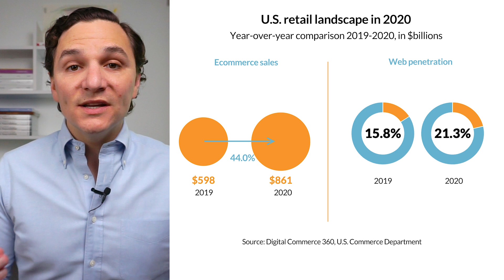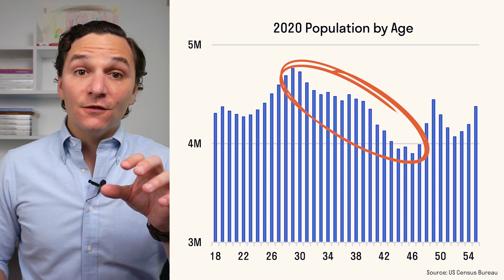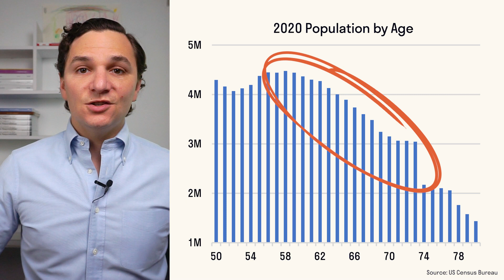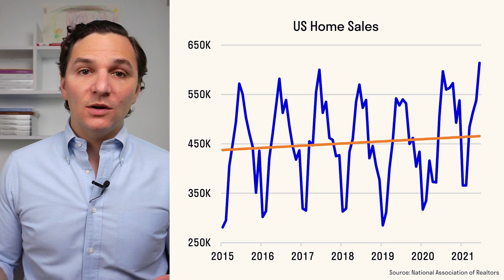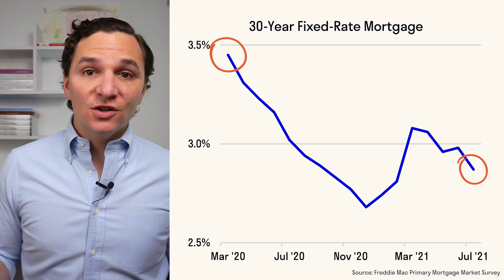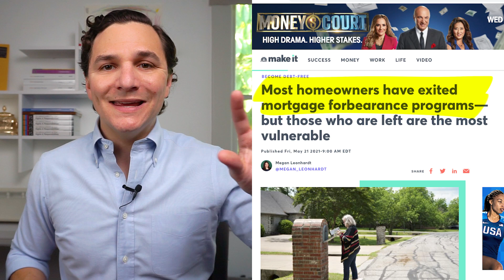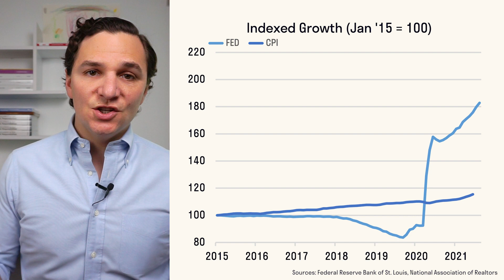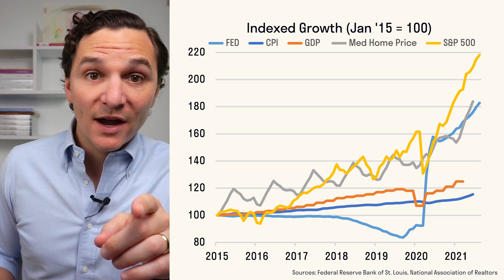Housing Market Crash 2021 | Don't hold your breath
Is the housing market about to crash?

That's the question a lot of disingenuous real-estate YouTubers are asking their audiences right now.

The answer is "No," and in this video, I'm showing you all of the research I gathered to get to this conclusion – as well as the one piece of data I found that points to where the next crash might occur.

I'm Jon Schwartz, a real estate investor and Realtor in Los Angeles, CA – but this video is not specific to the Los Angeles market. We'll be looking at national trends to get a sense of where the housing market is moving nationally.

Interesting in house hacking? Get you FREE copy of my House Hack Calculator:

Jon Schwartz
House Hack Los Angeles